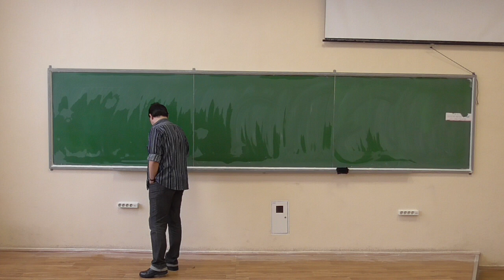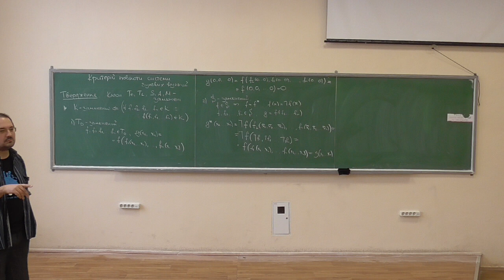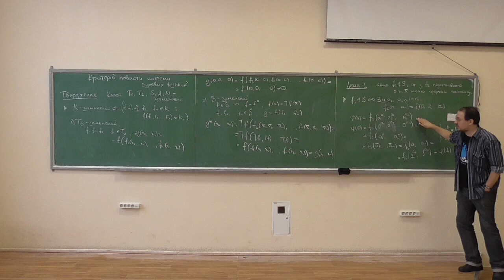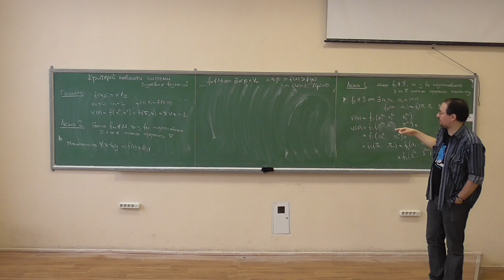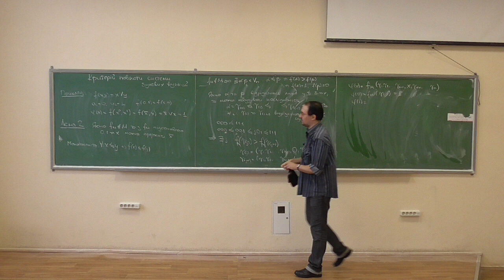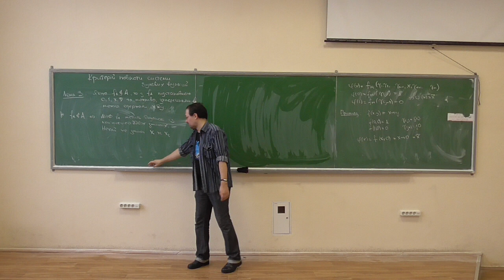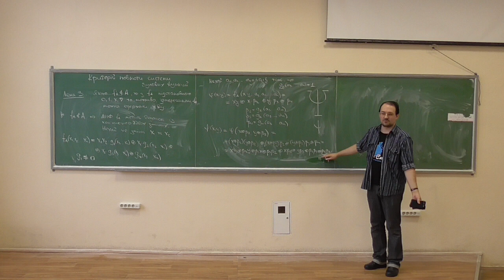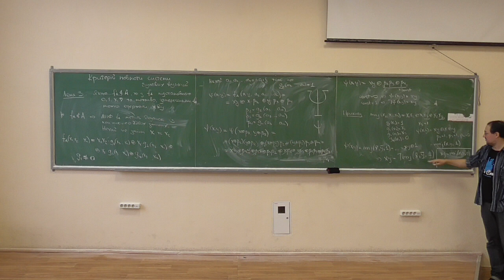Дискретна математика, лекція 17-1: критерій повноти системи булевих функцій (1)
Розглянуто такі питання:
-- замкненість класів Поста;
-- побудова константи із несамодвоїстої функції (із прикладом);
-- побудова заперечення із немонотонної функції (із прикладом);
-- побудова кон'юнкції з нелінійної функції (із прикладом).